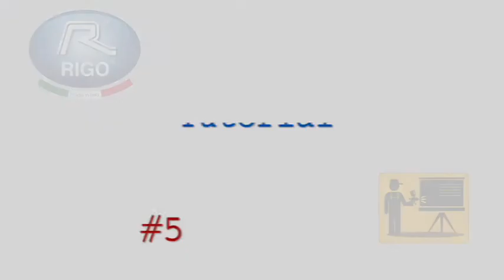Rigo HVLP Tutorial 5 di 9 Pulizia aerografo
Informazioni e spiegazioni professionali da parte di Giovanni Napolitano - Vice presidente di ANVIDES - per una buona, rapida e corretta pulizia del'aerografi Rigo HVLP (MRI, ACT-AS. ) dopo il suo uso, per essere sempre pronto per il successivo utilizzo.